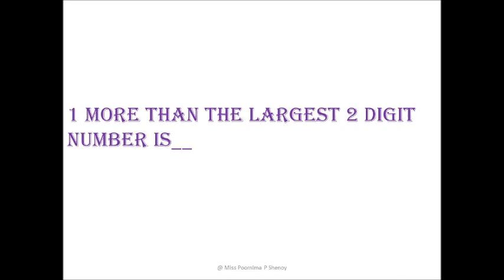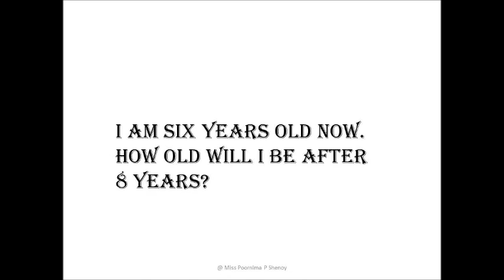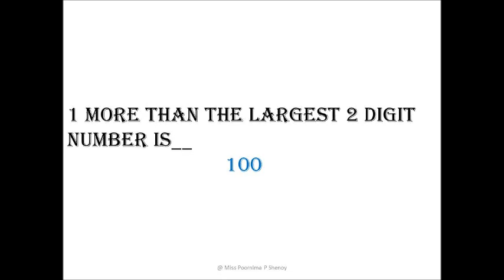Easy Maths learning with fun series 1